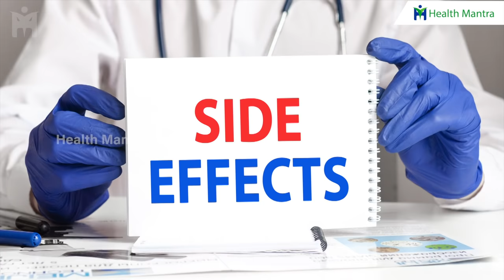Control Diabetes Naturally | Get Rid of Numbness in Legs and Arms | Manthena Satyanarayana Raju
Control Diabetes Naturally | How to Get Rid of Numbness in the Legs and Arms | Dr. Manthena's Health

5 Foods to Remove Weakness & Strengthen Your Body - నీరసాన్ని తగ్గించి బలాన్ని పెంచే అతి బలమైన 5 ఆహారాలు